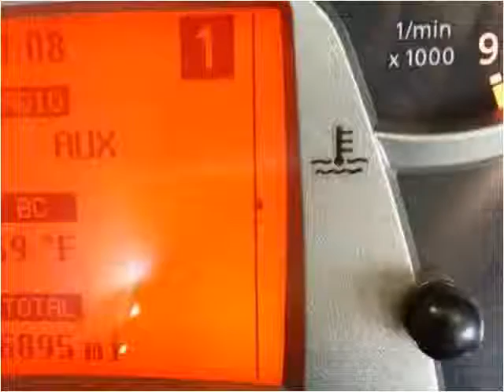2009 BMW K1200LT Used Cars Louisville KY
This 2009 BMW K1200LT is available from Craig and Landreth Cars - Fern Creek.